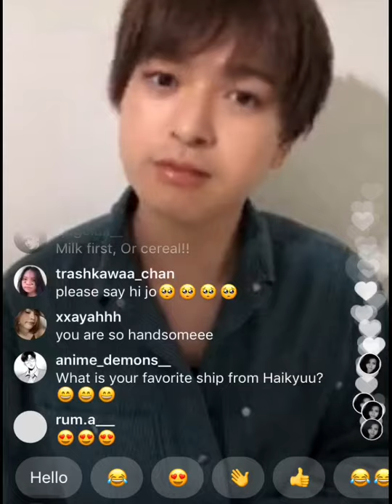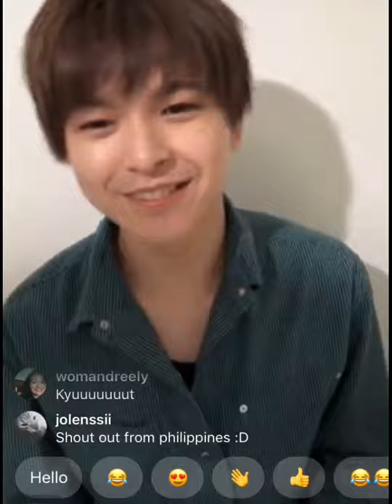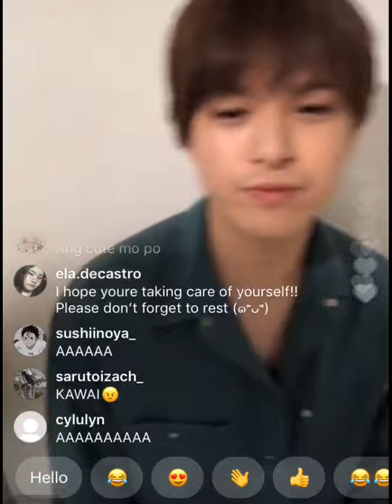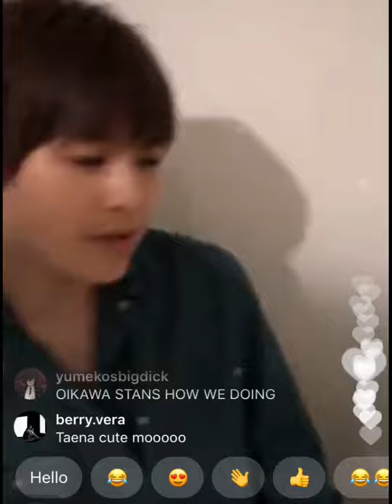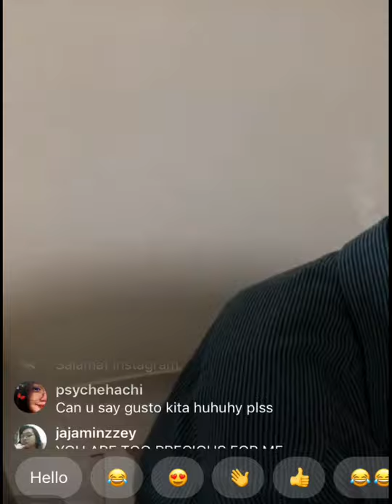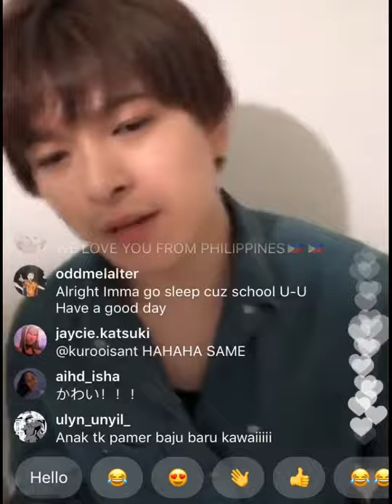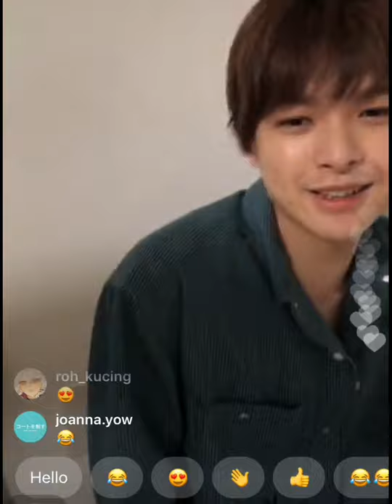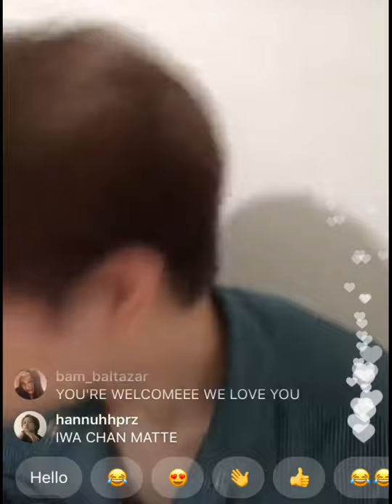Asuma Kosuke INSTA LIVE 09092020 - Haikyuu!! Oikawa Tooru Stage Play Actor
Please support Asuma-san on Instagram & Youtube! 🤩